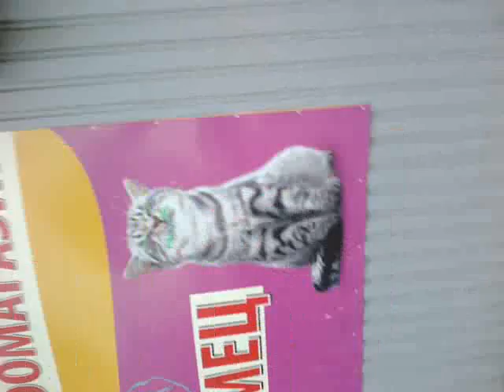VLOG часть 3("-лизни кошку"ахах)